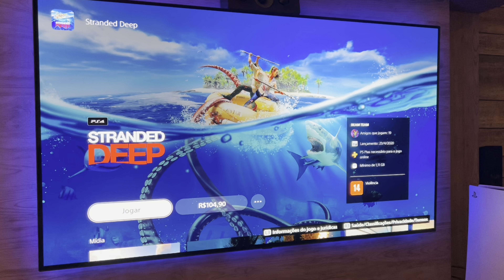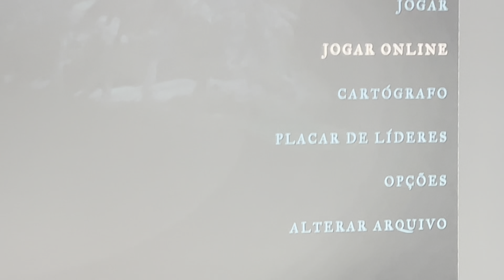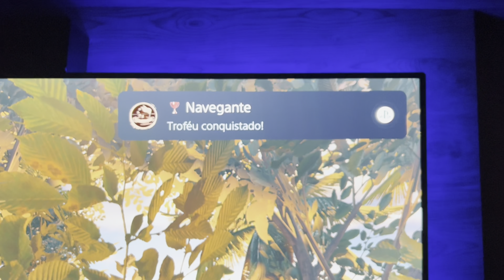JOGO COM A PLATINA MAIS FÁCIL DA HISTÓRIA ! PARA PS4 e PS5